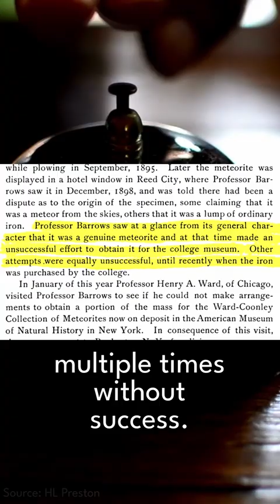Michigan Meteorites Series | Reed City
Part 3 of 12. Follow along with this series to learn about the 12 confirmed meteorites found in the state of Michigan.